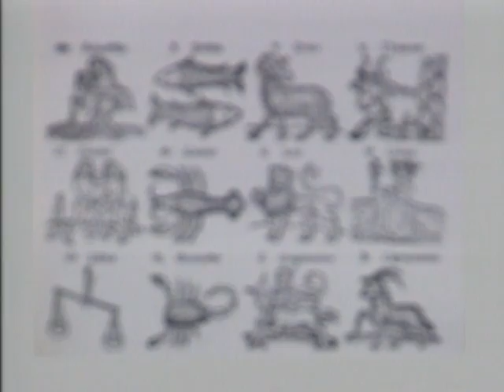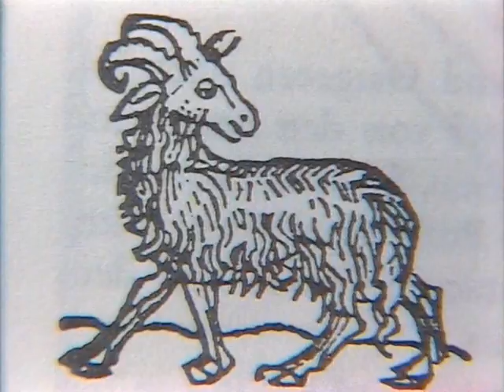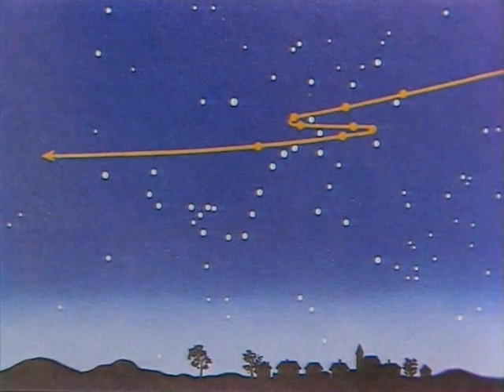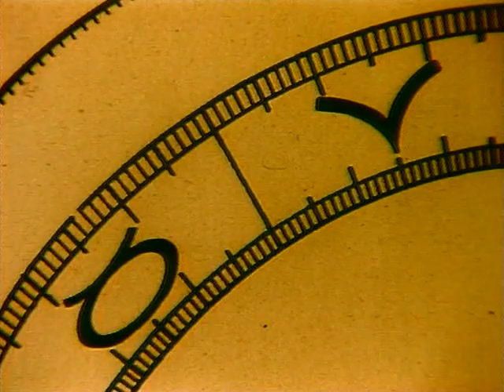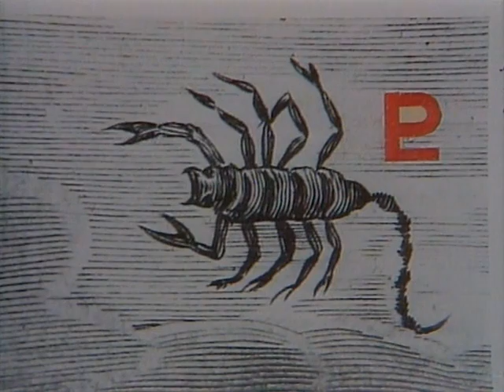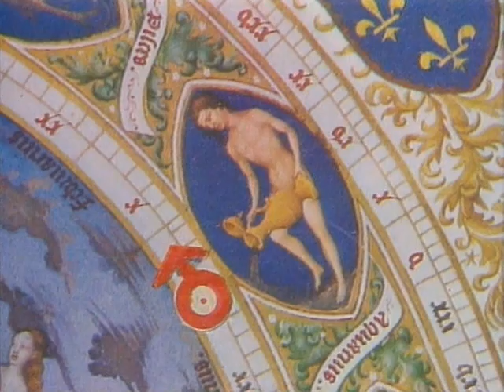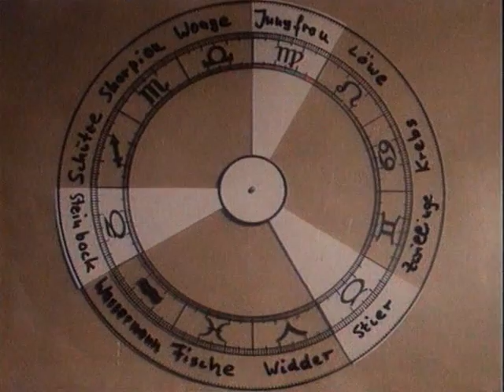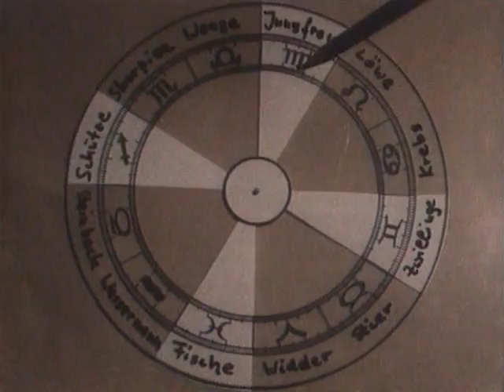L'astrologie l'énigmatique science des Astres (Documentaire)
Astrologie et nature, les 12 signes du zodiac